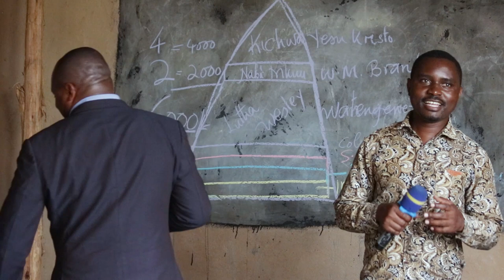We are Together | Morogoro Meetings 🇹🇿